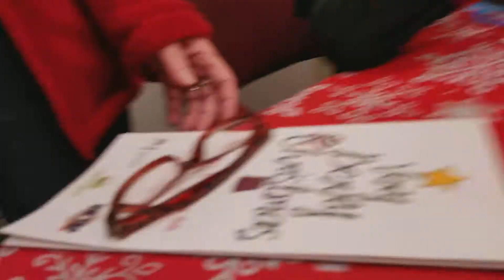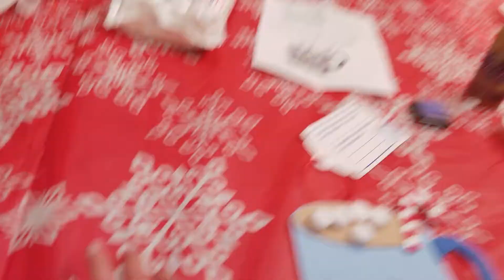Very Berry Christmas 2017 New Iberia La